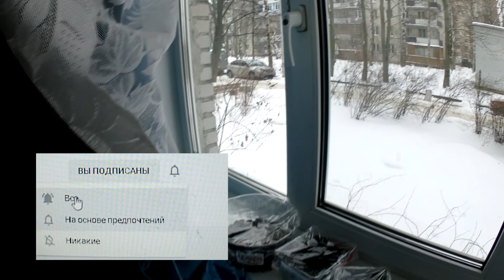Горячие батареи, конденсат на окне или ВЫ?! Кто виноват? Оконные трагедии-18.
Объясняю причину, почему нельзя отключать (перекрывать) батарею зимой. Конденсат заливает стеклопакет и подоконник. Если у вас раскалённые батареи в период отопительного сезона и стоят герметичные пластиковые, деревянные или алюминиевые окна, то появляется ПРОБЛЕМА выбора - как создать комфортную температуру в помещении. Либо открывать окно, либо отключать батарею, либо убавлять батарею. В вашем не правильном выборе судьёй будет КОНДЕНСАТ на окне.
Всем добра и тепла!